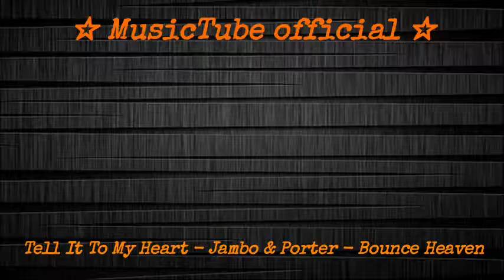Tell It To My Heart Jambo & Porter Bounce Heaven visualization